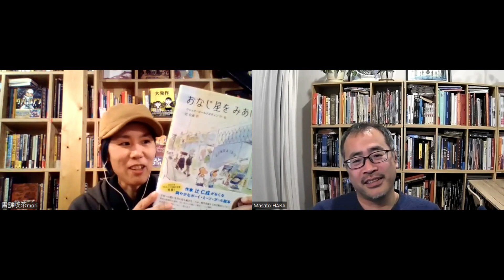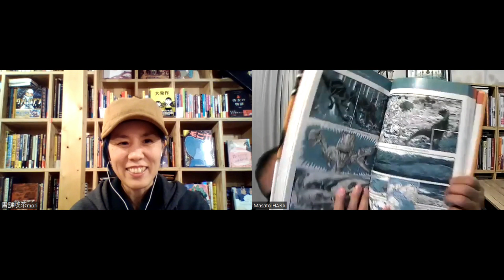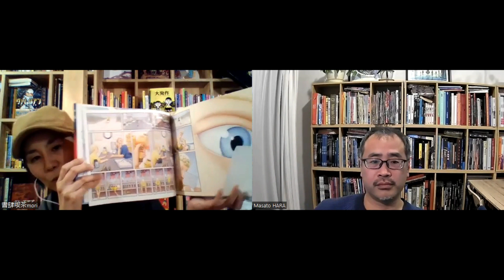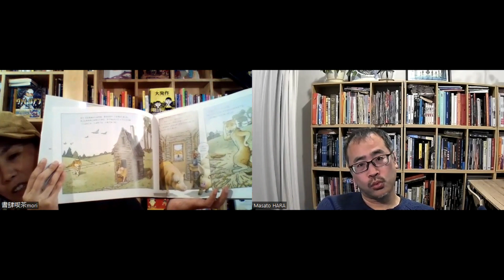【海外マンガの本棚】番外編：絵本のような海外マンガ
海外マンガを愛するふたりが、バラエティ豊かな海外マンガを取り上げて、あれこれおしゃべりしていく番組です。海外コミックスのブックカフェ書肆喫茶moriの森崎とバンド・デシネ（フランス語圏マンガ）翻訳者の原正人さんとでお送りします。
毎週金曜更新予定。

今回は番外編です！
第42回では本屋さんで絵本コーナーに置かれてそうな『世界 文字の大図鑑～謎を秘密～』を取り上げました。今回は絵本のような海外マンガについてあれこれおしゃべりしています。

◆今回取り上げた作品
ルーク・ピアソン『ヒルダの冒険』金原瑞人訳、春陽堂書店、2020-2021年
ジャック・ゴールドスティン『おなじ星をみあげて』辻仁成訳、春陽堂書店、2021年
リカルド・シリ=リニエルス『エンリケタ、えほんをつくる』宇野和美訳、ほるぷ出版、2017年
ユヴァル・ノア・ハラリ、ダヴィッド・ヴァンデルムーレン、ダニエル・カザナヴ『漫画サピエンス全史』安原和見訳、河出書房新社、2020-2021年
イェンス・ハルダー『アルファ』菅谷暁訳、国書刊行会、2016年
フロラン・シャヴエ『東京散歩』山本知子、石田みゆ訳、飛鳥新社、2012年
レイモンド・ブリッグズ『エセルとアーネスト』きたがわしずえ訳、バベルプレス、2019年
レイモンド・ブリッグズ『THE MAN おぢさん』林望訳、小学館、2003年
デイヴィッド・ウィーズナー『漂流物』BL出版、2007年
デイヴィッド・ウィーズナー『3びきのぶたたち』江國香織訳、BL出版、2002年

›海外マンガRADIO
原正人さんとのもうひとつのポッドキャスト。
海外マンガにまつわるさまざまなニュースをお届けしたり、海外マンガをめぐって雑談したりします。

›海外マンガ情報誌も各種刊行しています。投げ銭代わりにご購読いただけると嬉しいです！